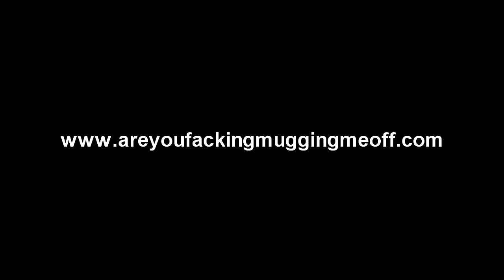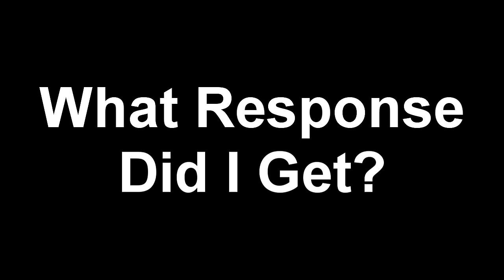Funniest COD Ghosts Rager Ever! "Noob Of The Week"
Get your Custom made Controllers at